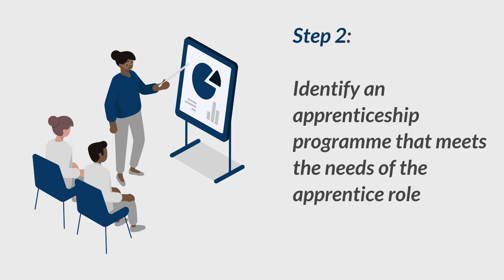Employing an Apprentice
This video covers how businesses can recruit or upskill their workforce through apprenticeships and how to access support through the De Montfort University (DMU) Apprenticeship team.